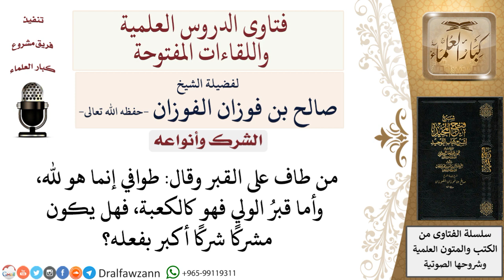ما حكم الطواف حول القبور مدعيا أنه لله كطوافه حول الكعبة؟ لمعالي الشيخ صالح الفوزان